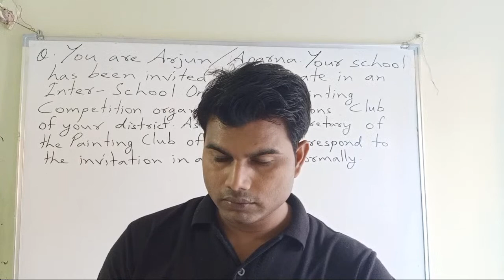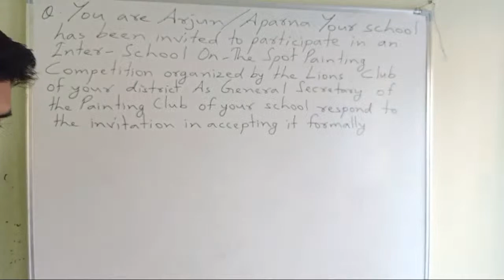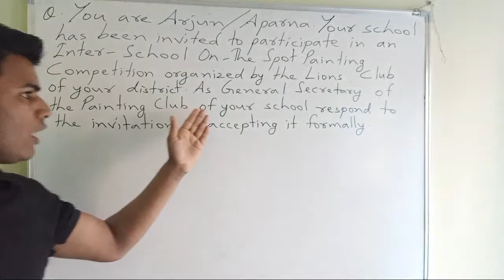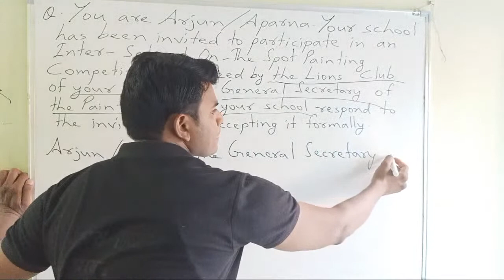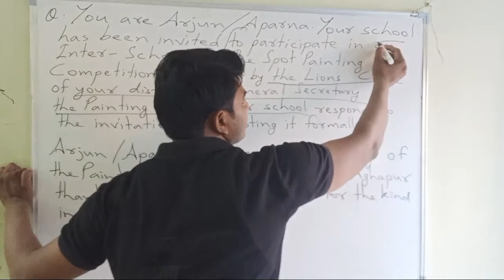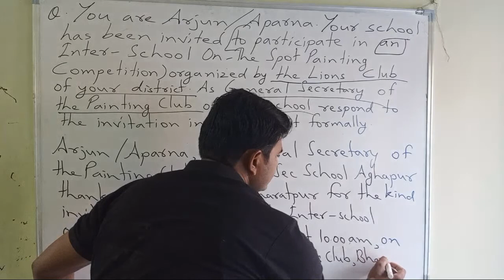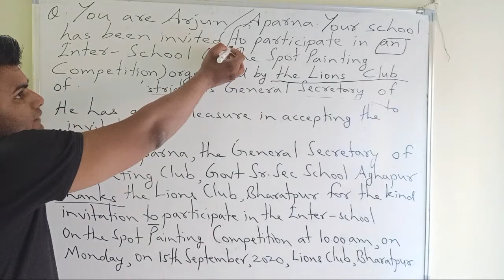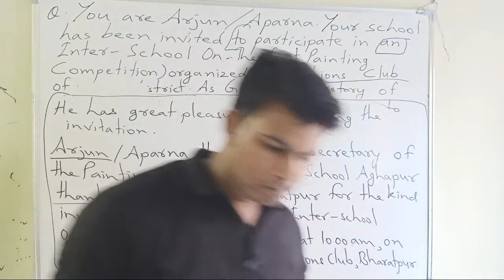Class- 12//Formal Reply(The Spot Painting Competition)